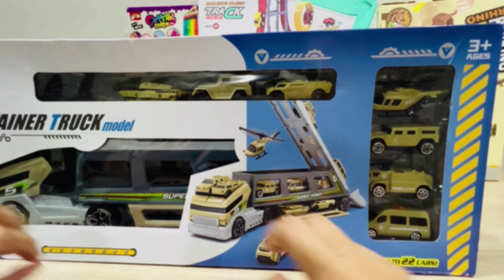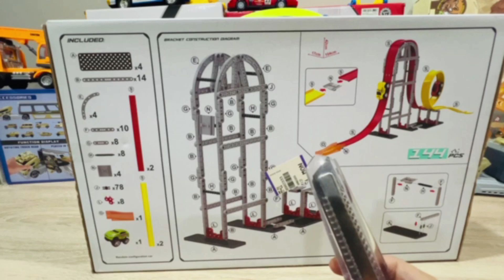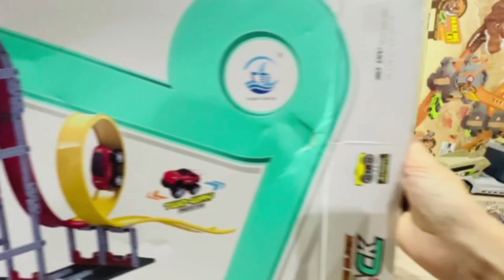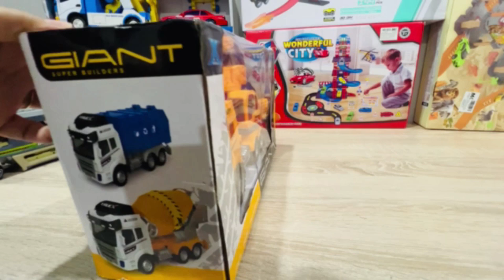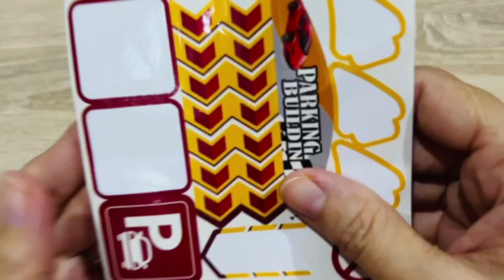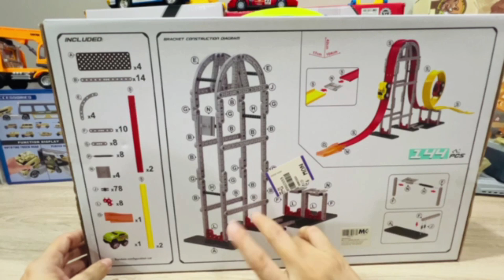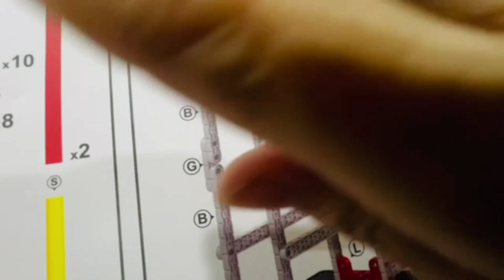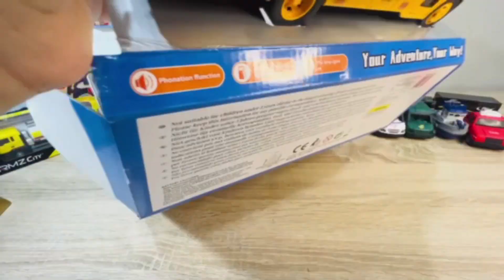Unboxing Hot Wheel Tracks | City Cars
Welcome to the ultimate destination for Hot Wheel and other cars Collection and fun-filled entertainment!  We celebrate the magic of miniature cars and bring you a world of tiny adventures. Whether you're a collector, a kid at heart, or just love all things small and entertaining, you've found your home. We also, post different entertaining Videos/Short which are satisfying to watch.

Join us and dive into the exciting world of toy cars and more.